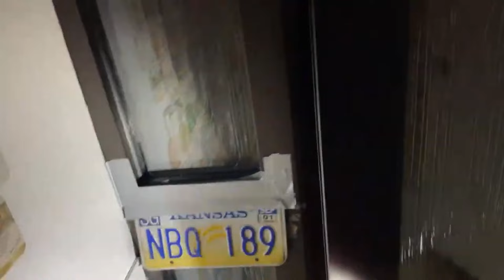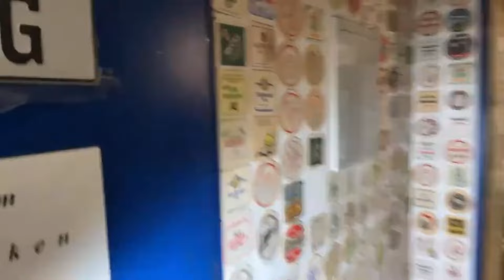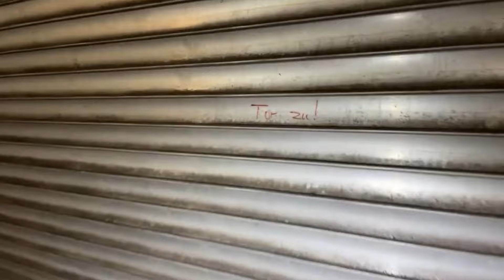Das „Clio“ Problem! | Hofrunde/Streamausschnitt